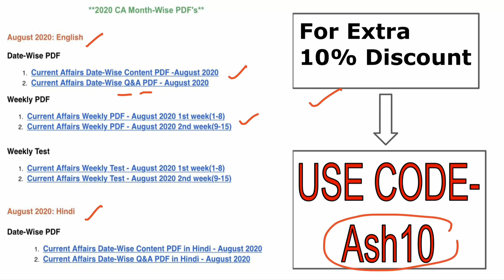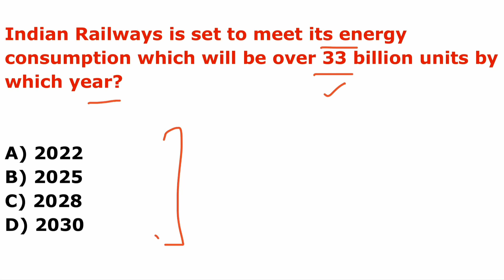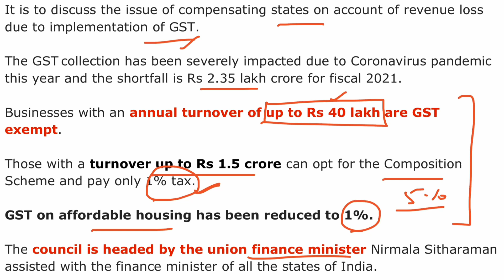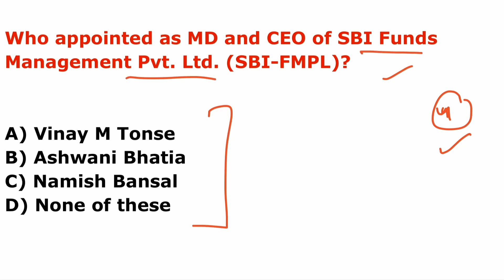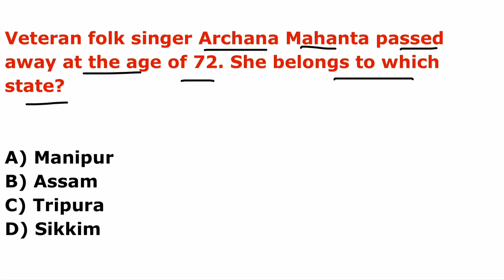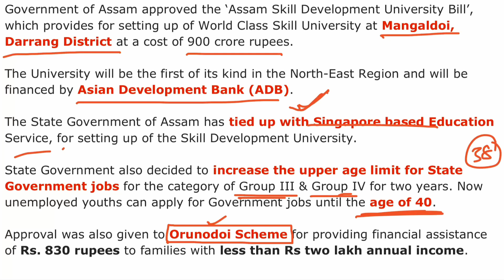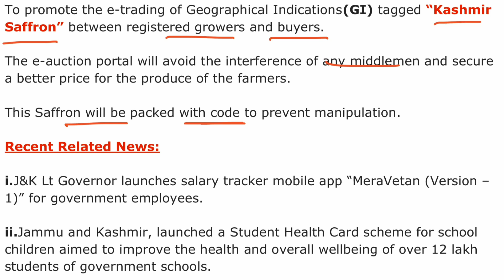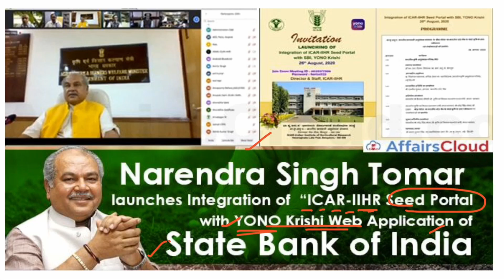Current Affairs 29 August 2020 Hindi - AffairsCloud Today for All Exams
In this video we will discuss the daily current affairs of August 29, 2020.